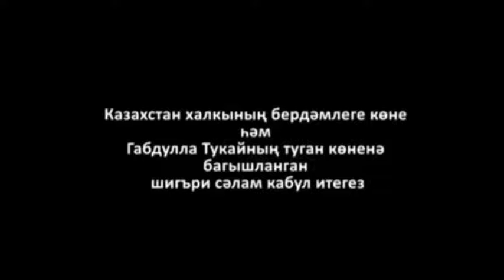«БЕЗ ТУКАЙЛЫ ХАЛЫК». Казахстан